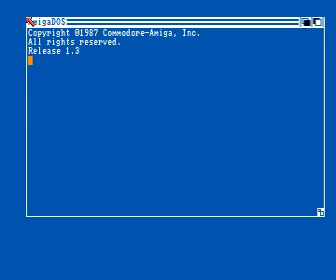copper chaos demo by end of century for Amiga